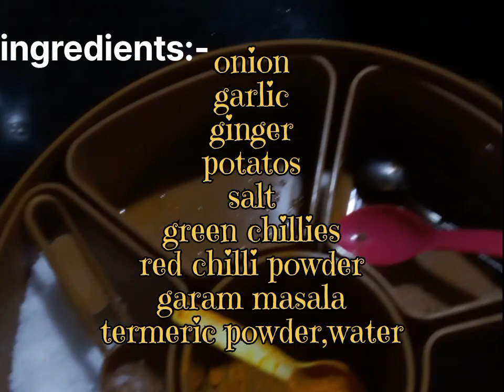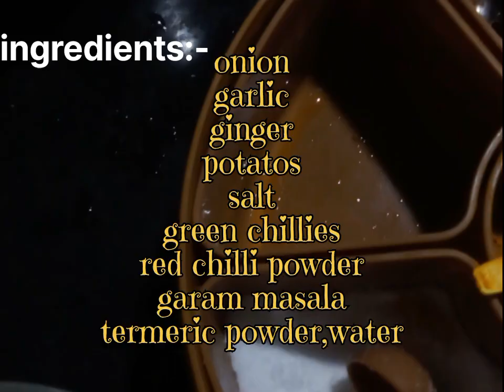How to Cook chicken curry tribal style.🧑‍🍳🦃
Today's recipe.chicken curry tribal style.🧑‍🍳🦃.